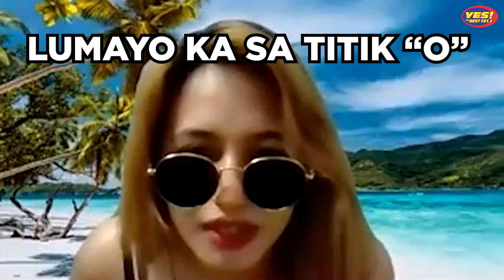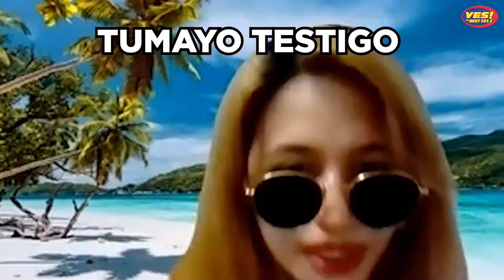Read My Lips by Yes The Best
Papasa kaya ang mga Bes DJs natin sa pagbasa ng labi, o mapapasma ang bibig nila at iba ang kanilang masasabi? ALAMIN!